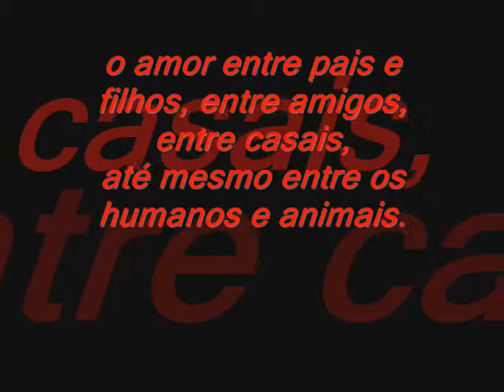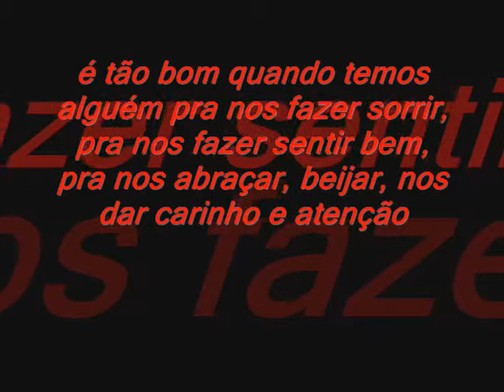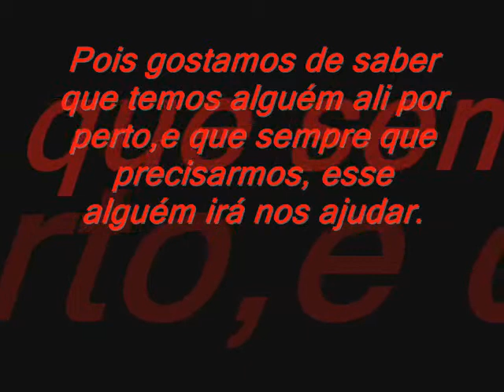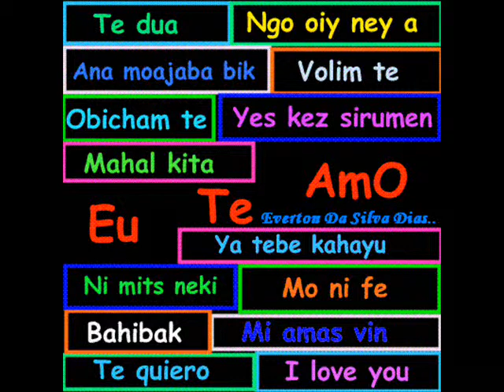Eu Quero Só Você - Everton da Silva Dias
Meu Amor saiba q eu te amo mais q tudo nesse mundo e esse video é apenas pra mostra pra vcê o quanto você importante pra mim .. quero apenas mostra pra você ou pra qualquer outra pessoa que eu estou apaixonada por você mais até doque esperava..
Nao vou deixar que os outros acabem com nosso AMOR...!!!
TE AMO..!!